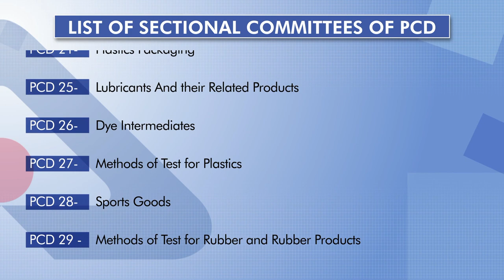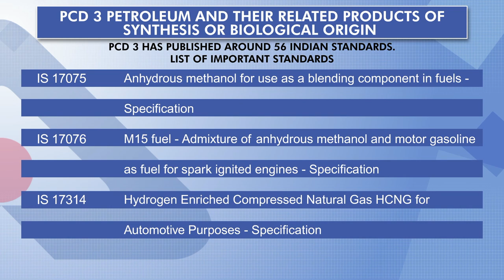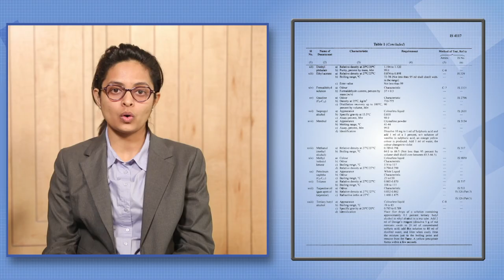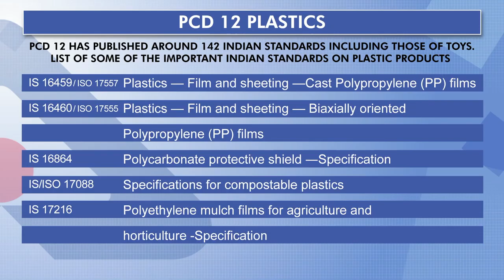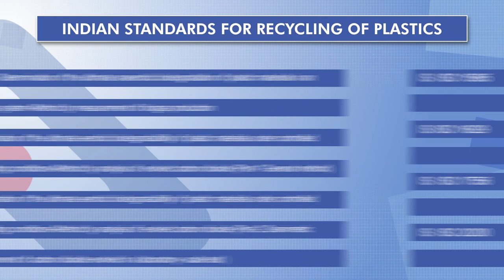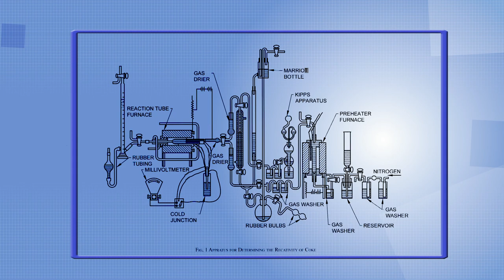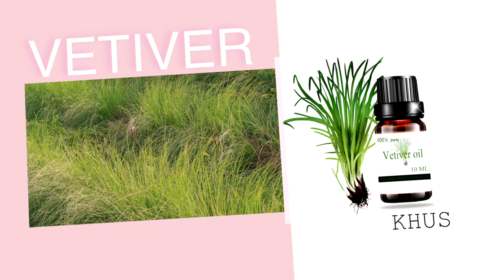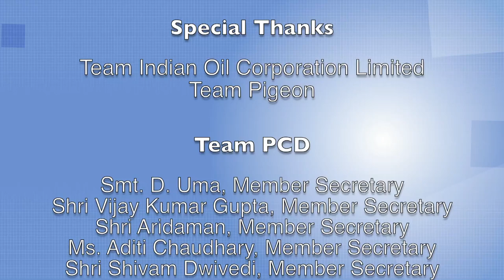BIS Talks on Petroleum, Coal and Related Products Sector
Petroleum and coal are the two largest contributors to India’s energy basket. Clean and safe sources of energy are required to protect us and our environment. Petroleum derivatives and petrochemicals plays a major role as precursor of a variety of products like plastic, rubber, organic chemicals etc. Petroleum, Coal and Related Products Department (PCD) is one of the department of Bureau of Indian Standards that sets standards to ensure safety, and quality of petroleum, coal and other related products. PCD has formulated over 1470 standards. The BIS Talks, throws light on the work done by the department. In this talk, the standards of the Petroleum, Coal and Related Products Department are broadly categorized into 6 sub-sectors. Some of the important standards of each category, highlighting the scope and various tests have been expounded. The film also contains the testimonials of a Chief Quality Control Manager, Indian Oil and Shri Tarun Dewan, Chairman (PCD 28).